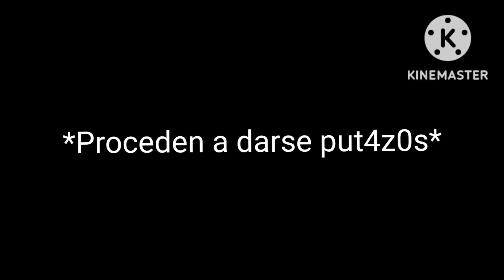algo de humor xd